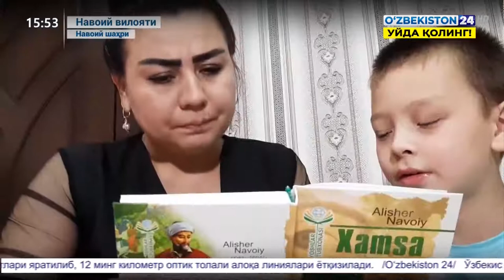Ижодга бўлган интилишлар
Репортаж 24 | Навоий вилоятида ёшларнинг ижодга бўлган интилишлари